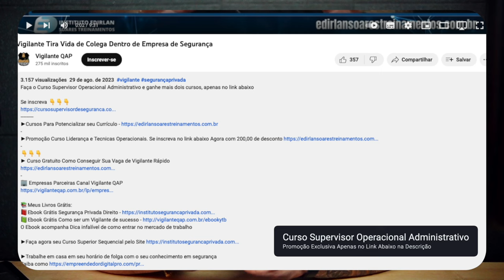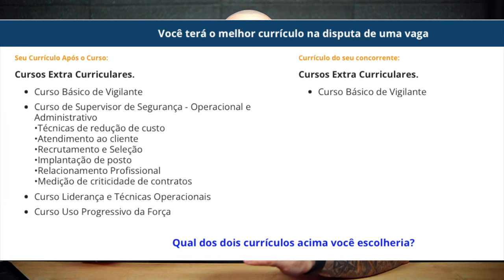Fique por dentro da Segurança Privada Parte 2